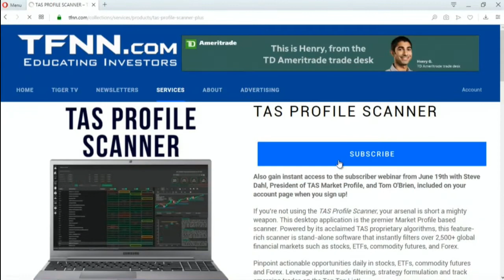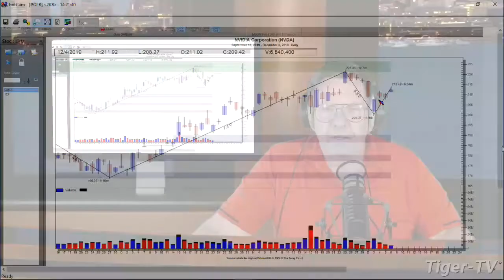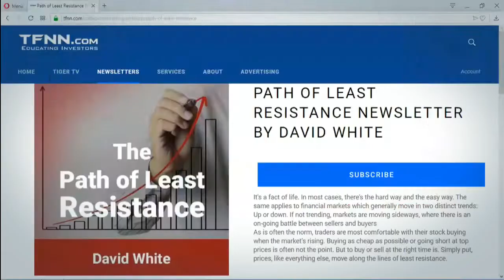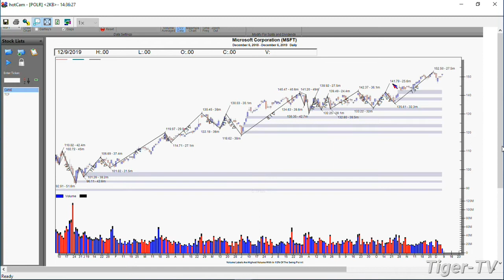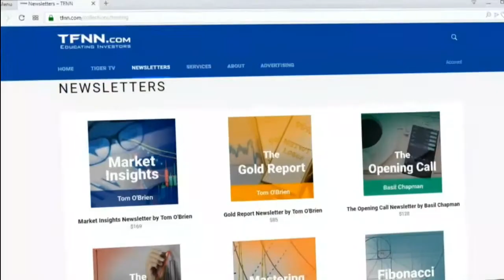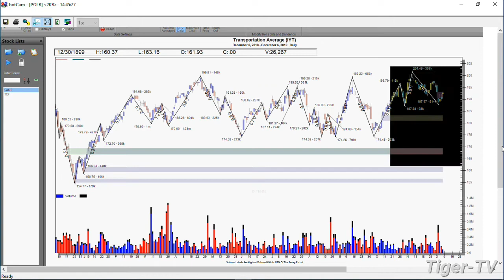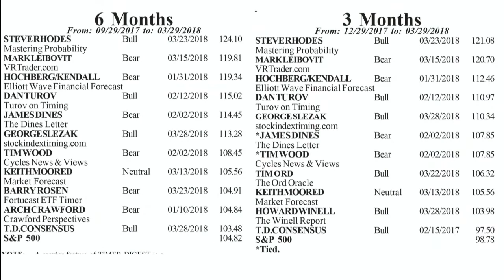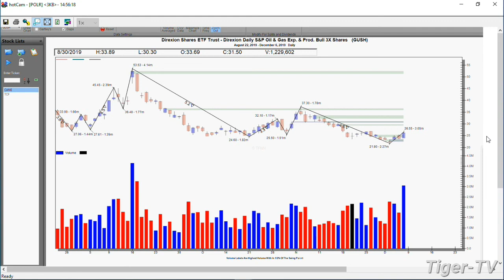December 6th, The Power Trading Hour on TFNN - 2019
Every Trading Day at 2PM EST to catch David White, LIVE, as he hosts The Power Trading Hour, here on TFNN!